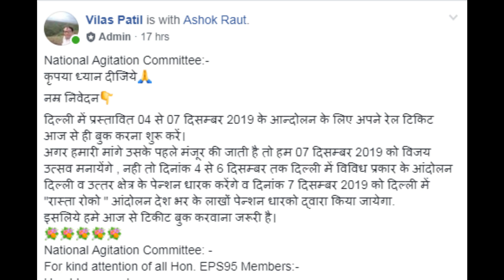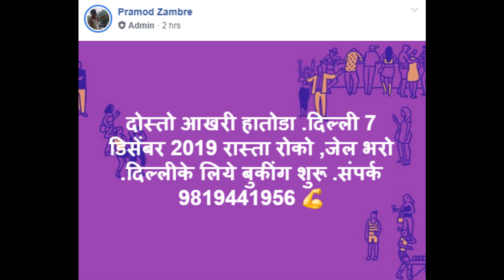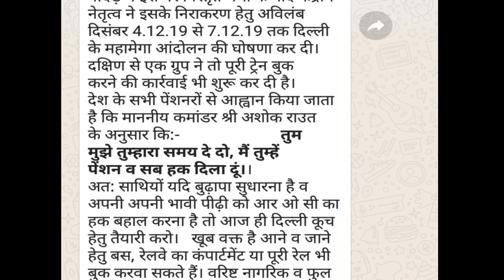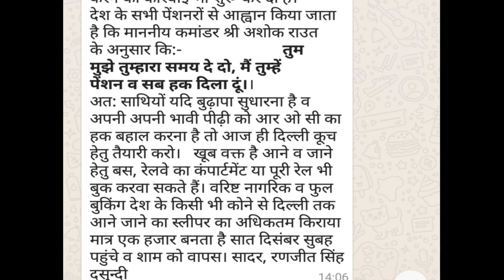Employee_khabar "मेरी कलम मेरी आवाज" #01 - 7 दिसंबर को eps 95 pensioners का दिल्ली